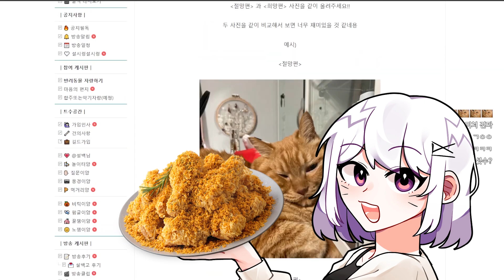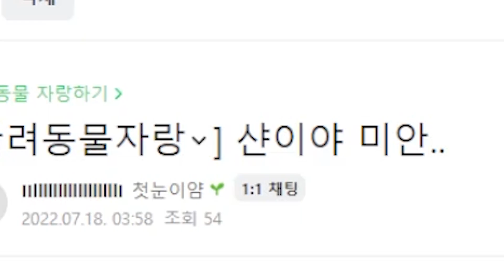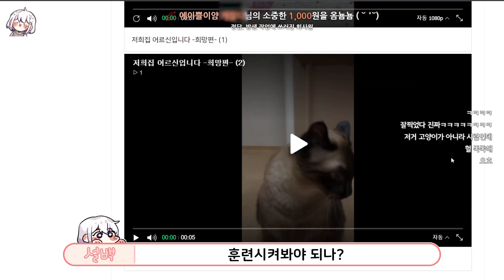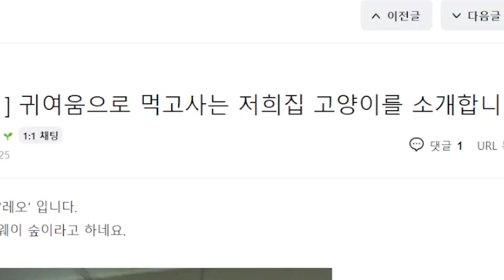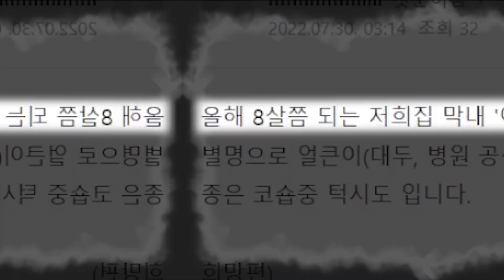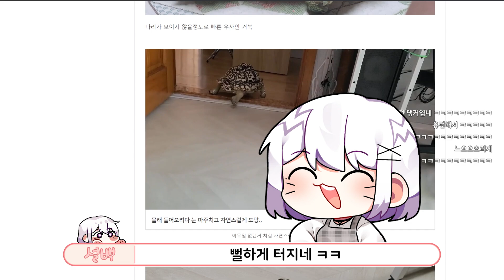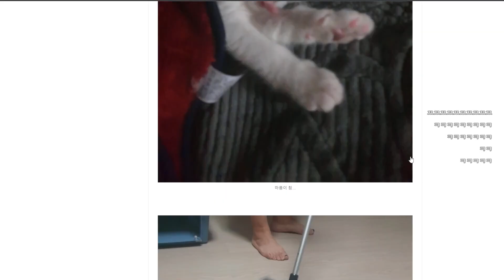역변해버린 반려동물 콘테스트 ㅋㅋㅋㅋㅋㅋ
ʚ 영상편집 ɞ  문미생